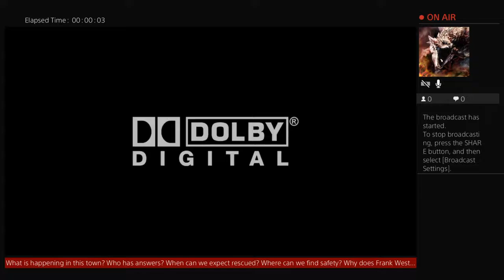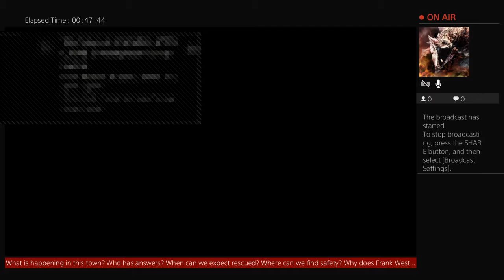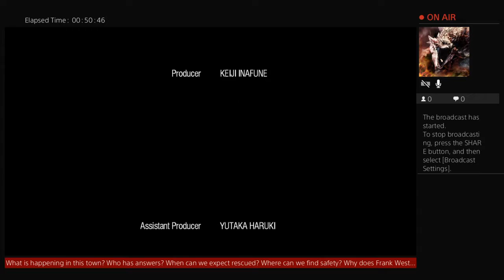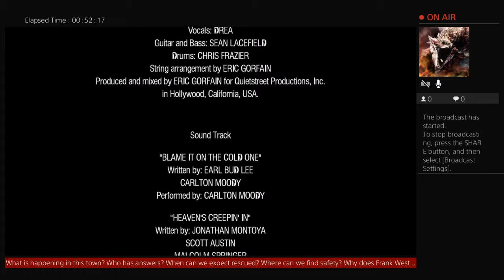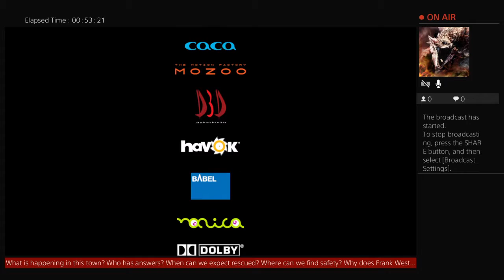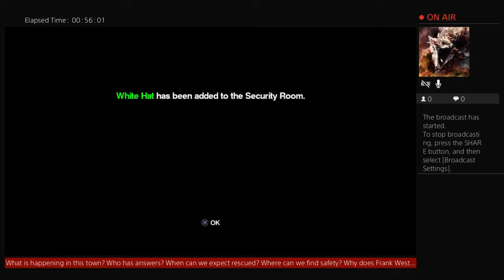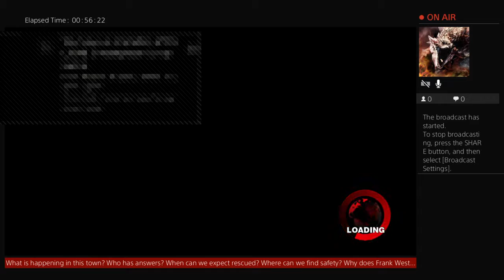Dead Rising...The end?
So this might be our last day with our Frank West, 12 in game hours till exaction, with lots of zombies to pass the time with...